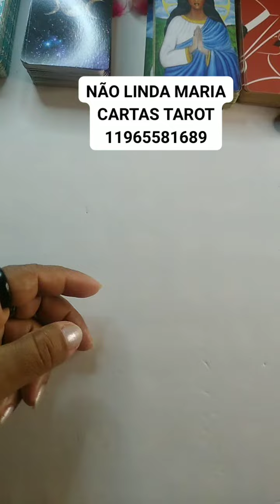ASSEITA DE VOLTAR LINDA MARIA CARTAS TAROT 11965581689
😊LINDA MARIA CARTAS 🎴 TAROT 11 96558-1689 JÁ ESTÁ DISPONÍVEL PACOTES DE MARÇO

BOA NOITE 🌃 DEUS ABENÇOE MUITO VCS 🙏 E FAMÍLIA 😚 AMÉM GLÓRIA DEUS 🙏

🥰🙏 HORÁRIO DE TRABALHOS DAS 10:30 AS 00:00 😘🙏 DÊ DOMINGO A DOMINGO FERIADO TAMBÉM ☺️😊🙂